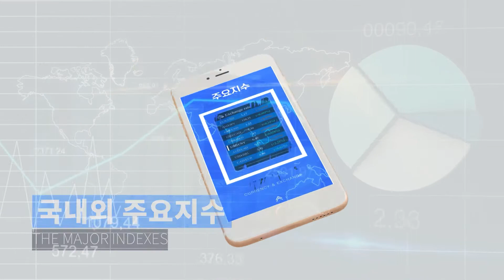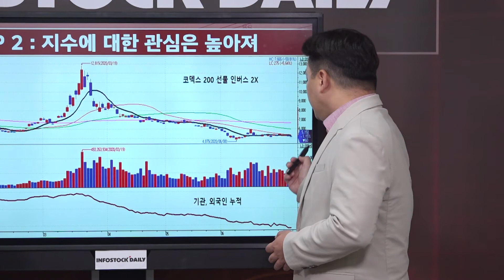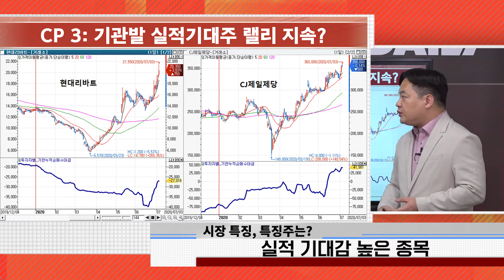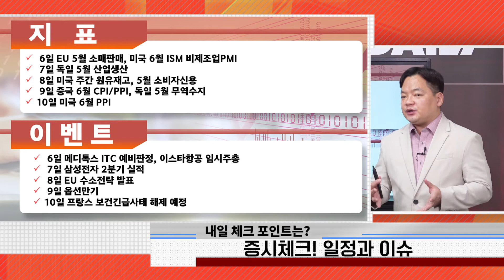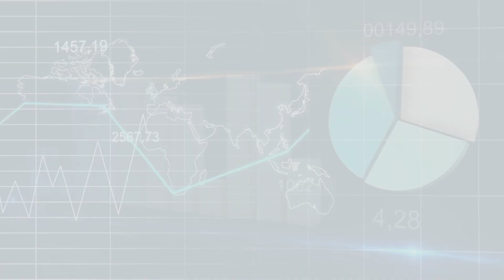[0703마감]삼성전자가 박스권을 깨줄까?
6월 동시 만기일 이후 뚜렷한 방향성 없이 박스권 지속
‘BBIG’ 견조한 흐름, 삼성전자 숨고르기, 경기민감주 반등 제한
다음주 초 현금 확보 전략, 삼성전자 실적 발표 이후 능동적 대응